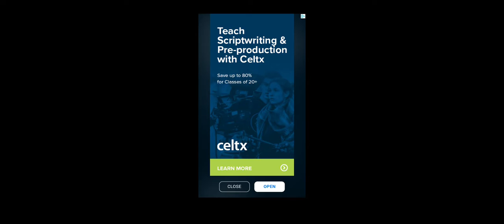slitherio for android: playing online and against AI